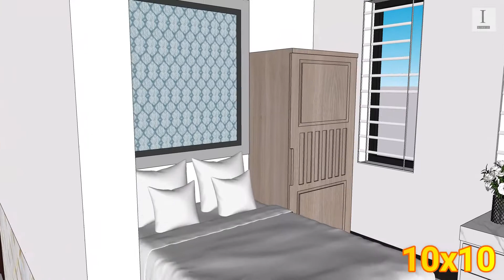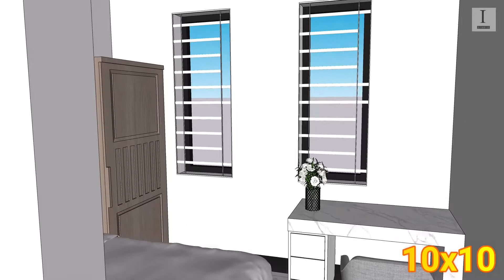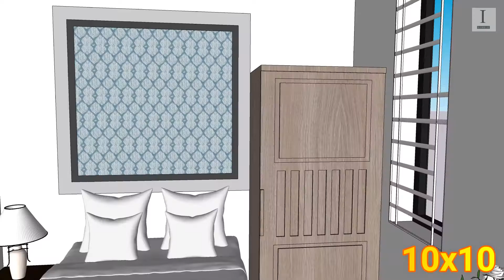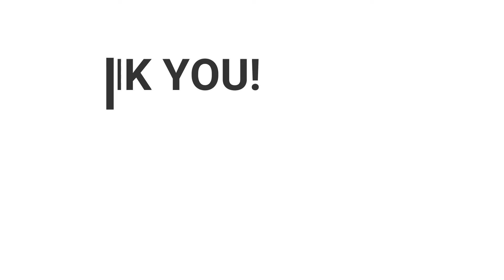House Design Plans 10x10 with 3 Bedrooms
HOUSE SIZE 10x10
BEDROOM 3
BATHROOM 3
KITCHEN 1
LIVING ROOM
CAR PARK

YouTube Library .